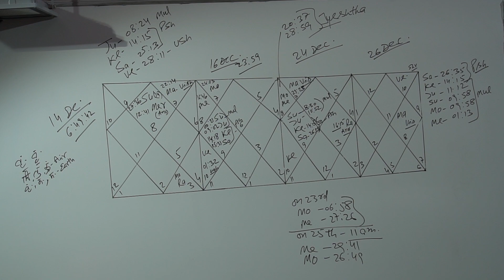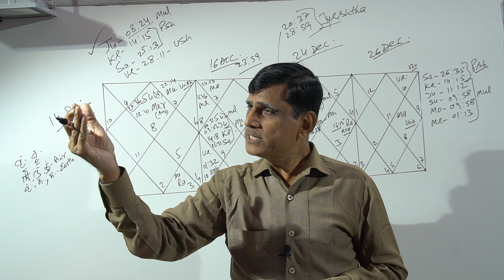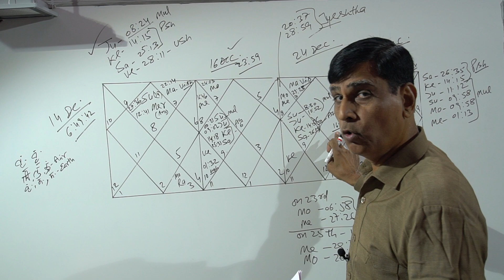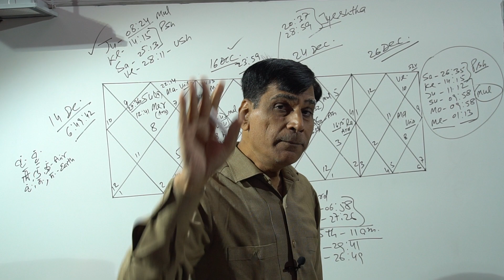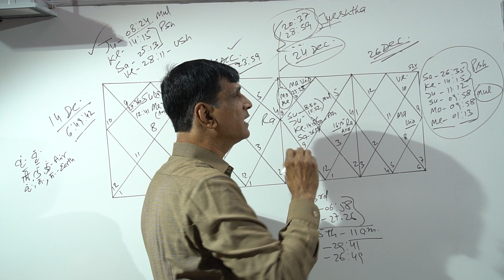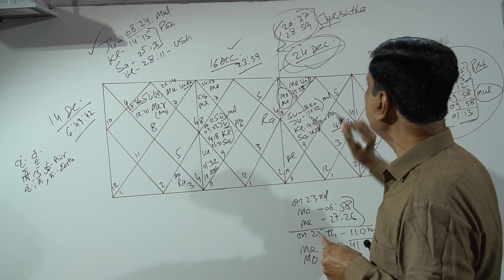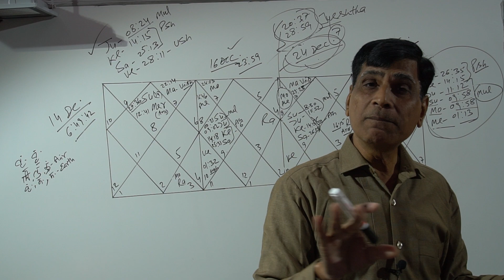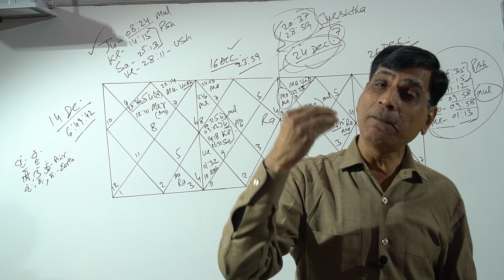EARTHQUAKE Chances between 24th to 27th February 2019!! see Astrololgical trusted vivechan. Wow!!!!!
In this video,  the possibilities of Earthquake between 24th Dec. to 27th Dec. have been explained. This is a realistic and trusted explanation which you would appreciate in a real way.